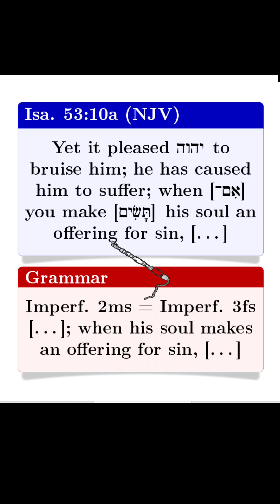Isa. 53:10 with double meanings | Isaiah 52:13–53:12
Scripture quotations are from the NJV Bible (New Jerusalem Version). Used by permission.

Here we are reading Isaiah 52:13–53:12.